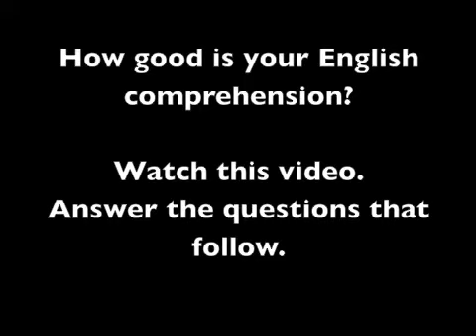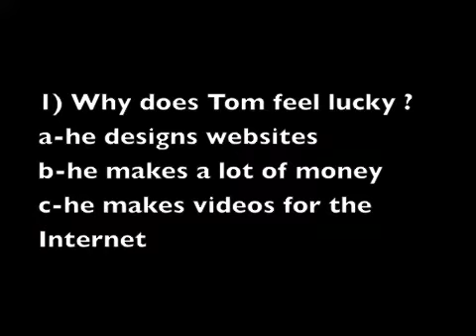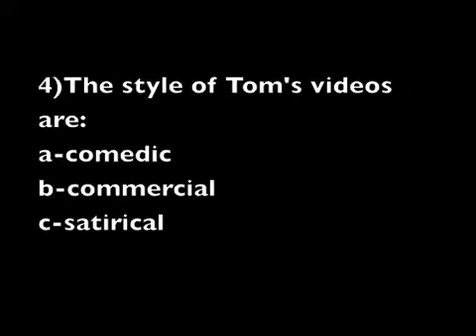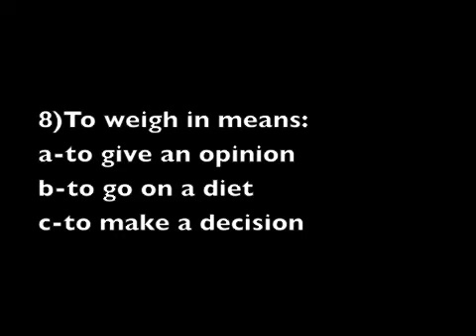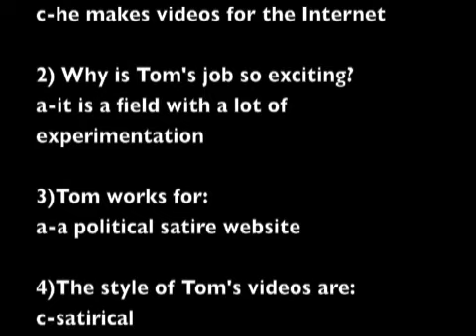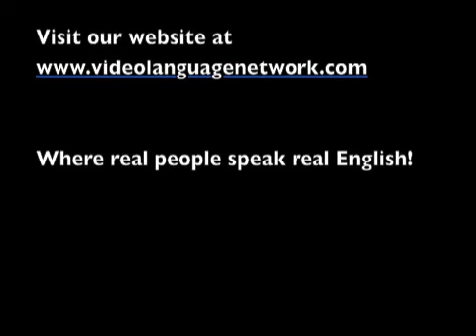Comprehension 2- The new media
How good is your English comprehension?
Answer the questions in this short video and find out!!
In this video, Tom talks about the Internet with Anita.
How much English did you understand?